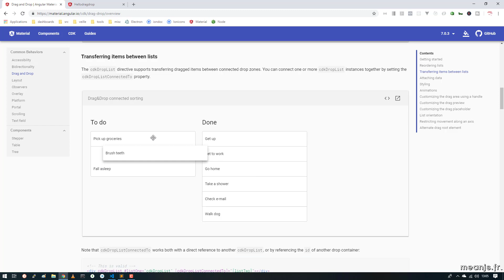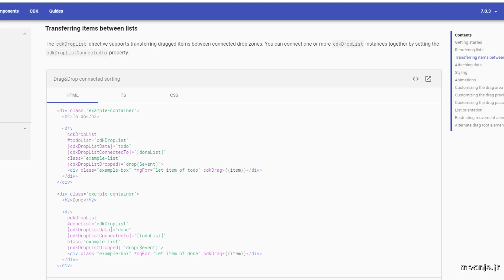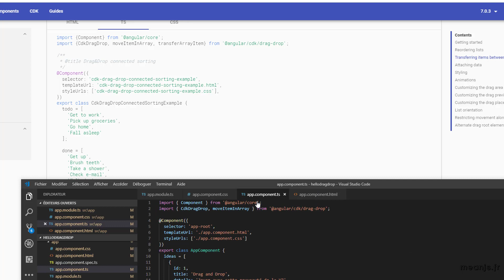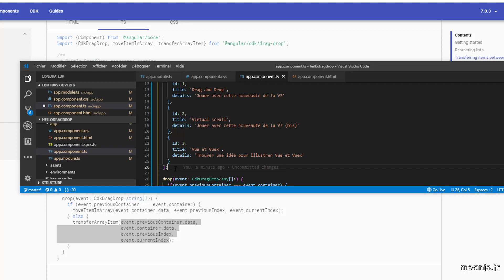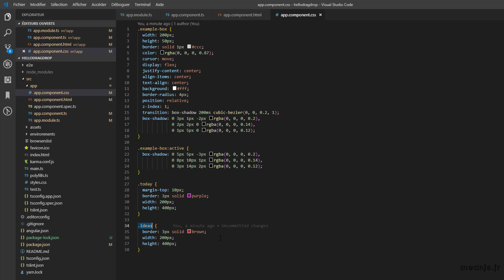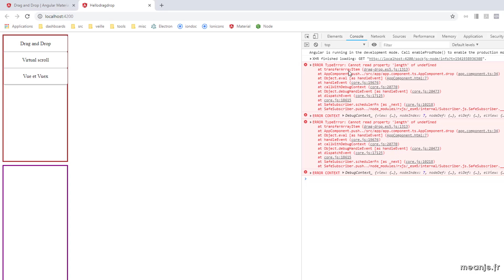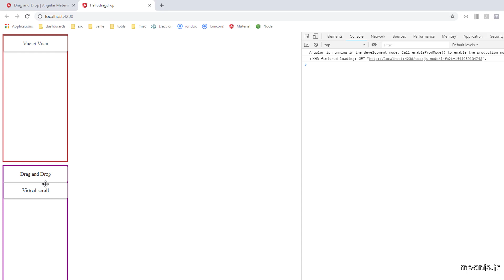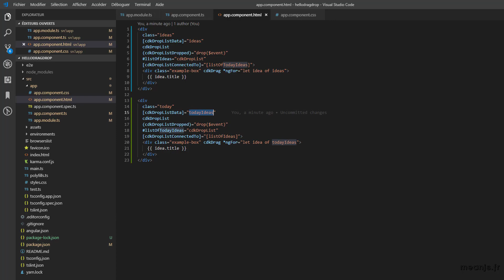Nouveautés d'Angular 7 - vidéo 3 : drag and drop entre plusieurs listes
Dans cette vidéo, nous allons voir comment utiliser le drag and drop d'Angular 7 afin de transférer des éléments d'une liste à l'autre. C'est un cas de figure qui se retrouve lorsqu'il s'agit de déplacer des tâches de "à faire" vers "fait" ou d'affecter un joueur vers l'"équipe A" ou l'"équipe B".